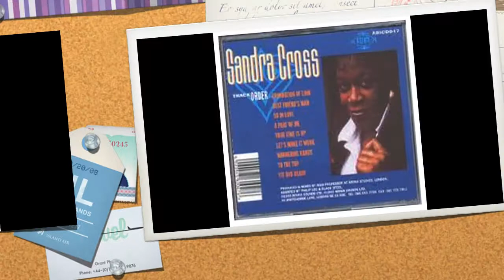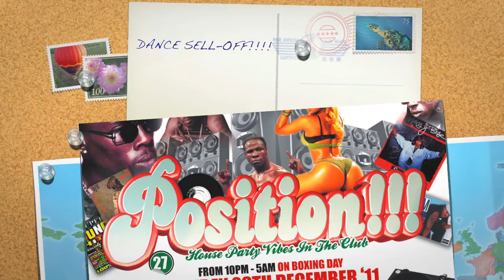POSITION!!!! BOXING DAY AT VISIONS.mov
This coming Boxing Day in East London, Dizzle Workz prepare to put on their 2nd Over 27s event at the world famous Visions Banqueting Suite. POSITION. Watch vid for more info.